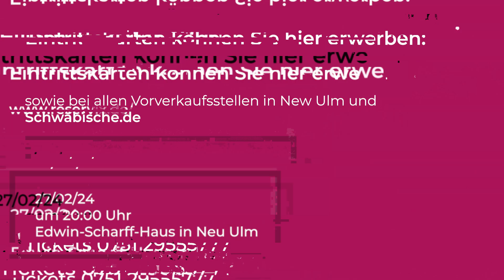SOUND of UKRAINE - вільному світу. Вінниця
ВПЕРШЕ у Вінниці!
Всесвітньо відомий Академічний симфонічний оркестр Львівської національної філармонії імені Мирослава Скорика, який підкорив Карнегі Хол, Королівську філармонію у Стокгольмі, Берлінську філармонію та тисячі глядачів в інших концертних залах світу, за участі відомої української піаністки та музикознавиці Віоліни Петриченко презентують у Вінниці ексклюзивний концерт, у рамках проекту  SOUND of UKRAINE  - вільному світу.